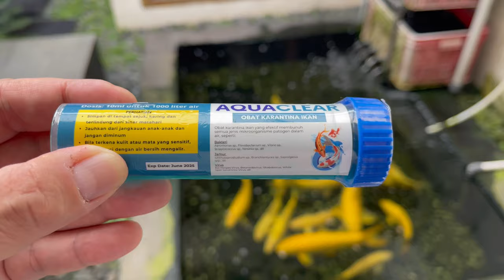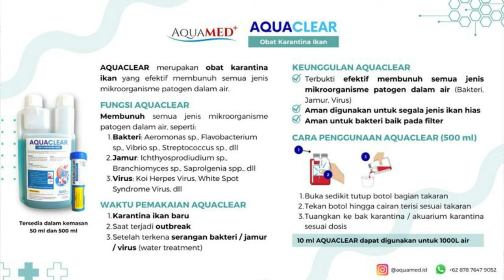Kunci Sukses Karantina Ikan Koi Dengan AquaClear, Koi Dijamin Sehat Masuk Kolam Dirumah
THE RYANS.
selamat bersenang senang, assalamualaikum!
427
Koi89